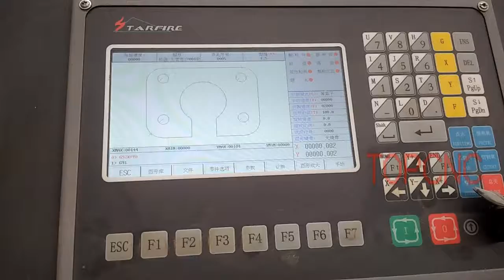TOPCNC-Plasma cutting metal U 2040